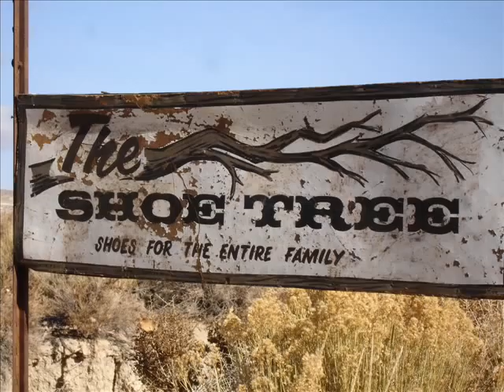hiway50 Eli to the Shoe Tree Nevada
Hiway 50 to the shoe tree. just past Austin Nv. The Hay roller is just inside Utah on 50, so its out of order but so what.